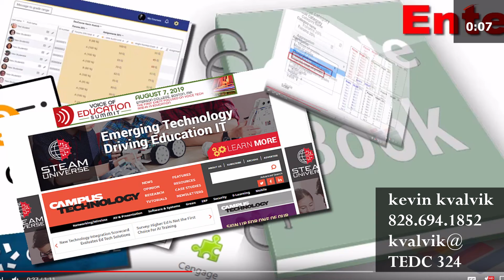ID 60 Second Intro